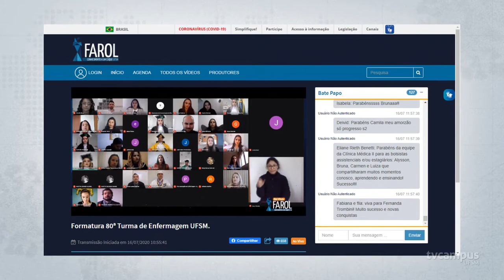80ª turma de Enfermagem da UFSM tem formatura adiantada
Hoje foi dia de formatura!
Através de videoconferência, a UFSM formou 16 novos enfermeiros para atuarem no combate da COVID-19.